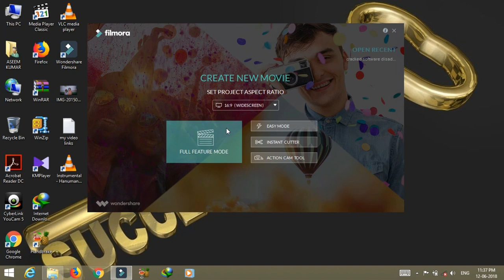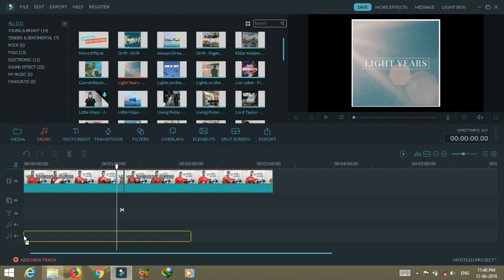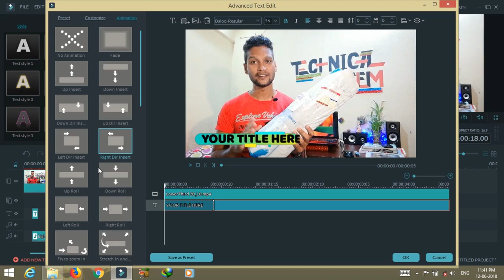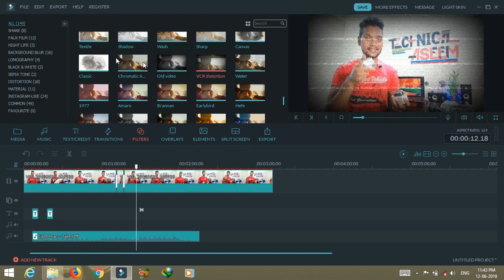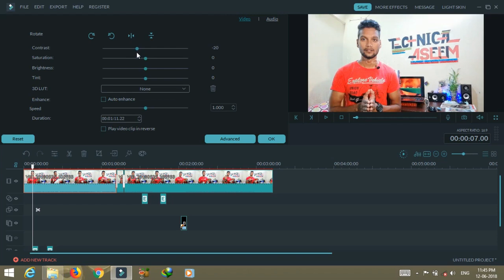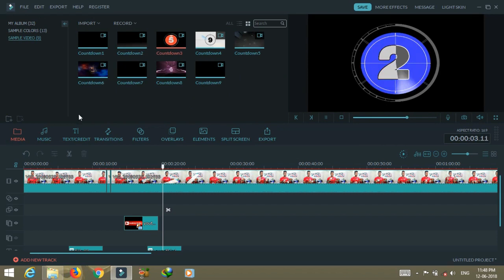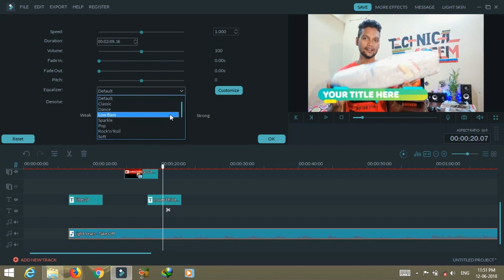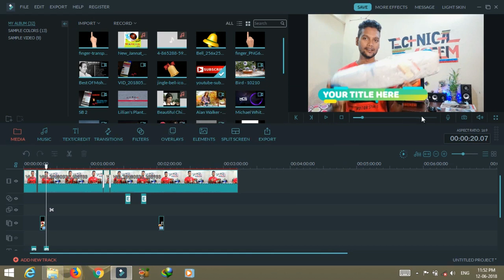Filmora Software Video Editing Full Tutorial in Odia | ବହୁତ ସହଜରେ Computer ରେ ଭିଡ଼ିଓ Editing କରନ୍ତୁ ।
ନମସ୍କାର,
Friends apana mane kipari pura sahaja re filmora video editing software re video tiari Kariba sy bisaya re mu ahi video re kahici ...filmora softwaresof tume bohut sahaja ree video editing karipariba Filmora software ra use bohut sahaja... Au jadi aasuni kipari use kariba ta ahi video re tume bhala bhabare sikhijiba ...

👉My Laptop...
👉My Smartphone...
👉My Selfie Stand...
👉My BOYA Mic...
👉Mobile Tripod Stand...
👉 Background Green Screen...
👉My Stand Light...
👉My Gorilla Stand...